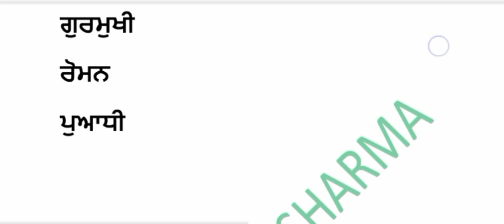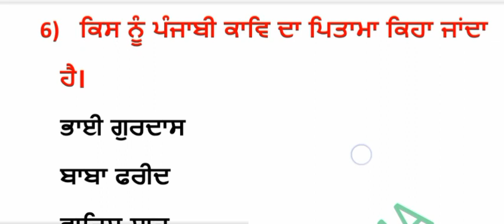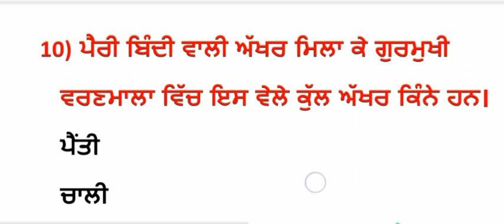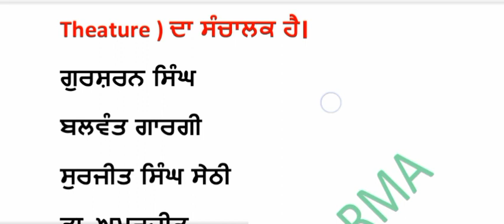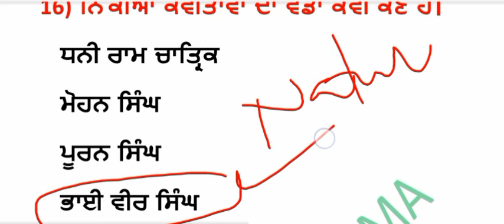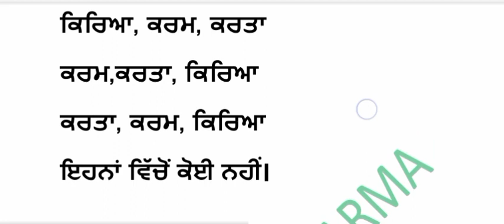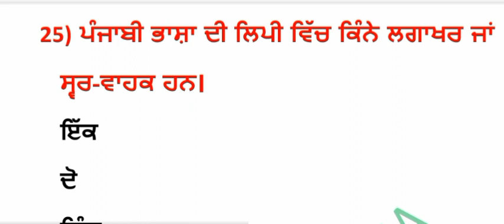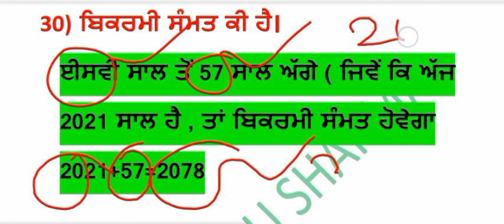punjab Gk Mock Test for Constable | constable exam preparation | Punjab police bharti 2023🚨🚨👮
Punjab gk mock test for constable | constable exam preparation | punjab police constable 2023🚨🚨👮

Punjab Police Test Series 2023 | Punjab Police Gk | Punjab Police Syllabus | Punjab Police Mock

1)punjab police mock test

2) punjab police constable jobs 2023

3) punjab police bharti 2023

4) punjab police constable

5) punjab police jobs 2023

6) punjab police new bharti

7) punjab police constable new update today 8) punjab police jobs 2022 constable

9) punjab police bharti 2023

10) punjab police constable cut off

11) punjab police constable result

12) punjab police  bharti 2022

13) punjab police jobs 2022 last date

14) punjab police recruitment 2023

15) Punjab Police constable salary

16) Punjab police constable qualification

17) Punjab Police bharti constable height

18) Punjab police bharti constable qualification

19) Punjab Police written exam

20) Punjab Police bharti physical test

21) Punjab Police upcoming jobs

22) Punjab police constable job

23) punjab police si bharti

24) punjab police constable qualification

25) punjab police constable Age limit

26) punjab police constable paper

27) punjab police constable jobs
28) punjab police head constable age
29) punjab police head constable qualification 30) punjab police head constable jobs
pujabi Gk for Punjab exam
punjab Gk
punjab govt exam prepration
top MCQ punjab police
punjab police constable classes 2023

Punjab government jobs information👩‍🎓
Add your contacts to this group 🕴️🕴️🕴️

thanks